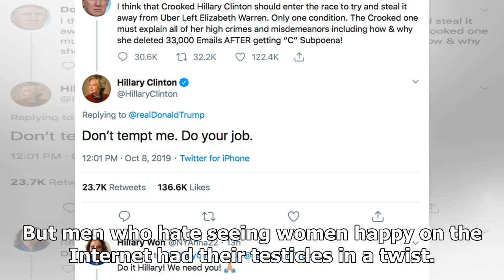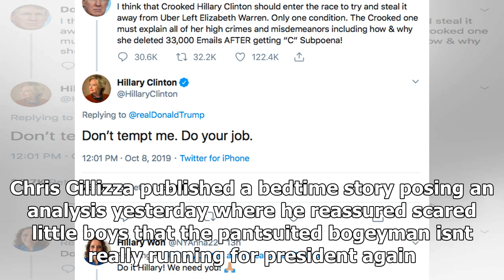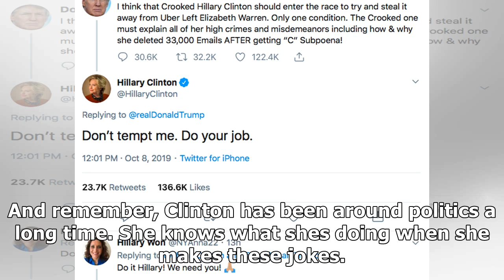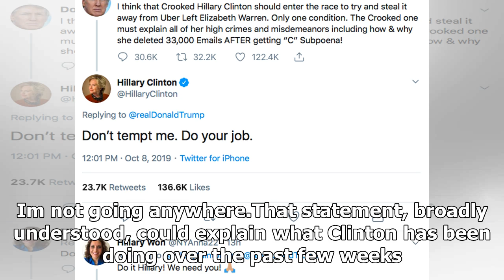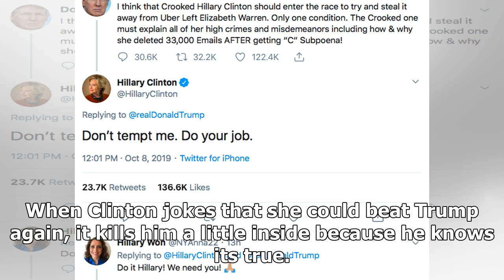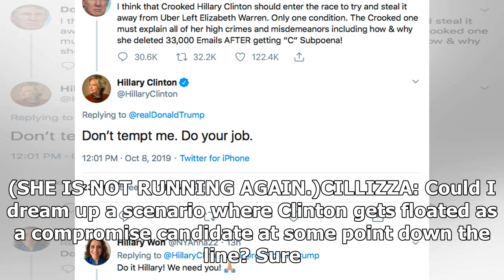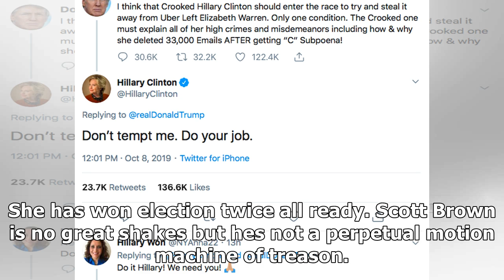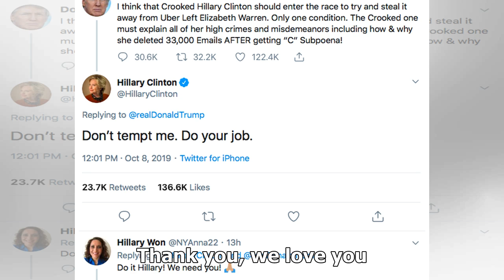Breaking News - Chris Cillizza Too Much Of A Joke To Know When Hillary Clinton Is Joking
Hillary Clinton epically trolled Donald Trump the other day. Trump suggested in a tweet Tuesday that the peoples president should run against him in 2020 instead of the Uber Left Elizabeth Warren. Clinton responded with the sick burn, Dont tempt me. Do your job. Twitter Sensible people understood Clinton was joking. They also know Clinton was robbed either constitutionally or out-right criminally, so its exciting to imagine a possible rematch. But men who hate seeing women happy on the Internet ...